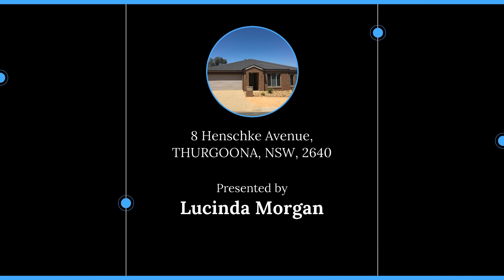8 Henschke Avenue, THURGOONA, NSW, 2640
🔔 For Rent - Room To Park The Trailer, Boat or Caravan

For all enquiries contact Lucinda Morgan